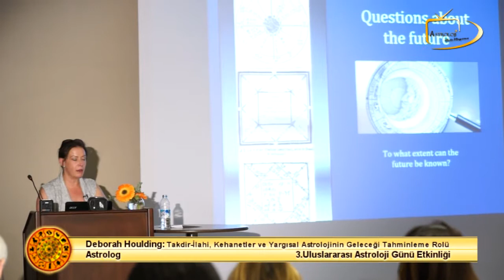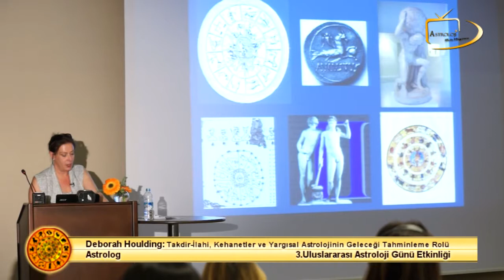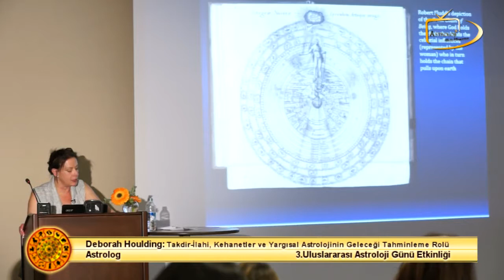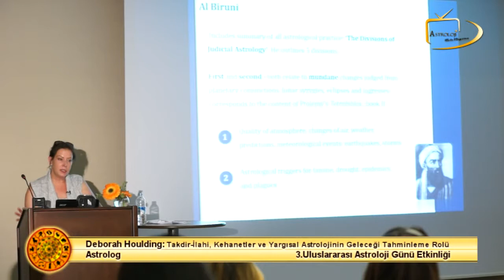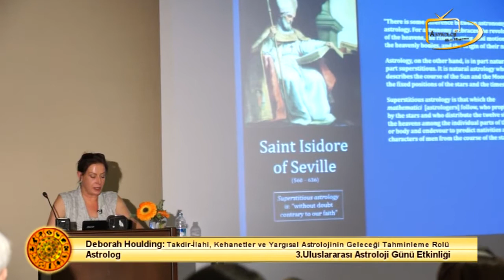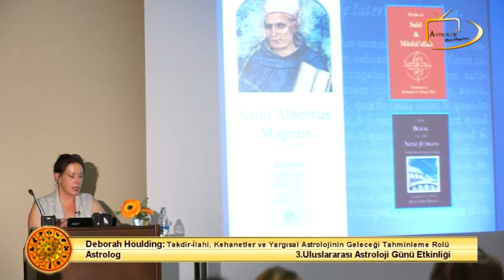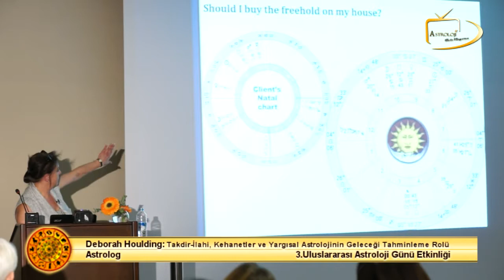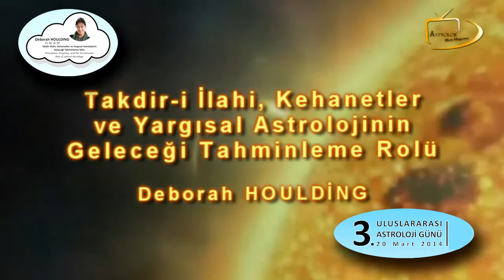Takdir i İlahi, Kehanetler ve Yargısal Astrolojinin Geleceği Tahminleme Rolü Deborah HOULDİNG